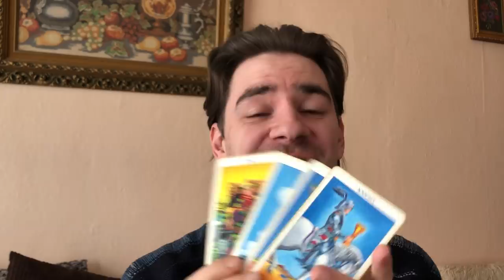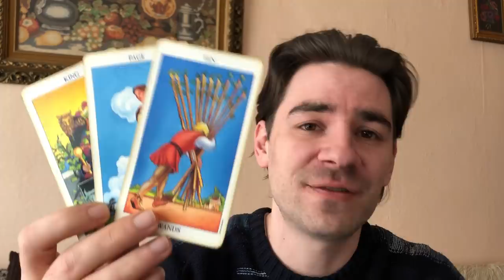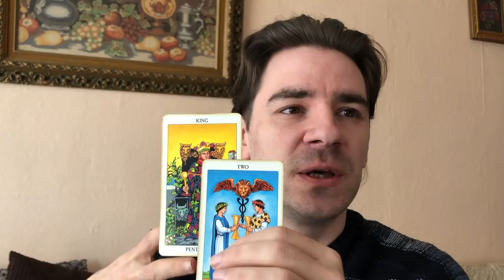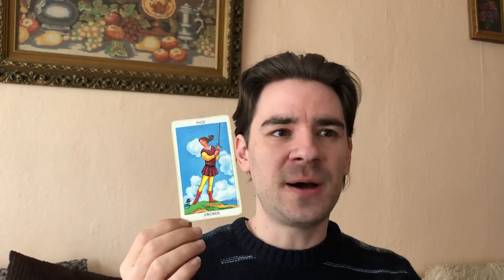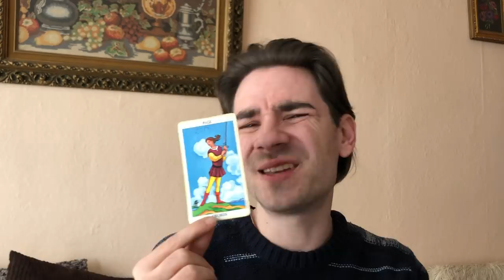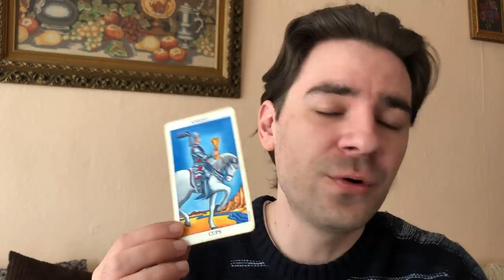SCORPIO! LOVE READING! SOMEONE WANTS A SERIOUS ROMANTIC COMMITMENT! Scorpio Tarot March 11-17 2019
SCORPIO!  LOVE READING! SOMEONE WANTS A SERIOUS ROMANTIC COMMITMENT! Scorpio Tarot March 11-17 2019 MASSIVELY REDUCED PRICE SLASHES on Personal Readings: at the